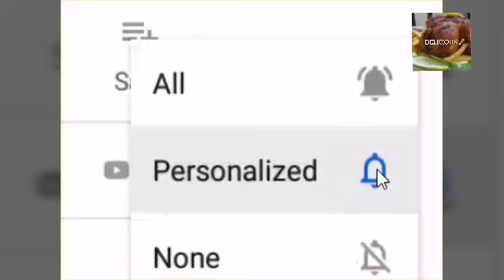Chicken Corn Soup recipe by delicious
More videos from Delicious !!!